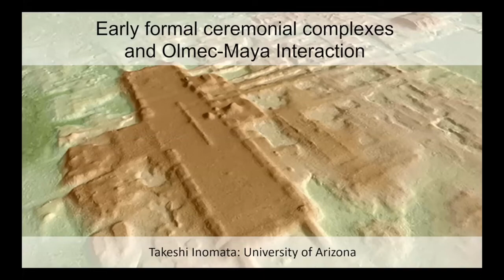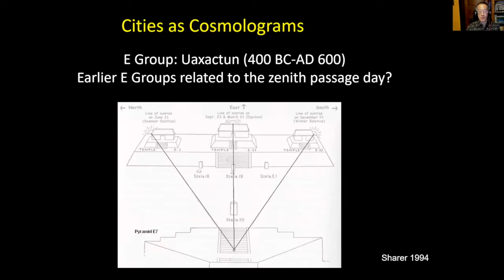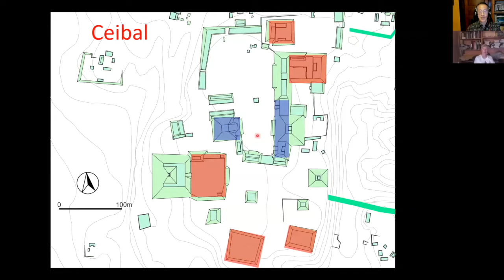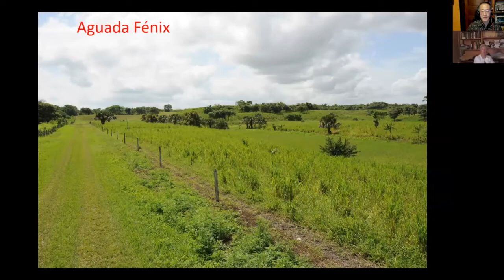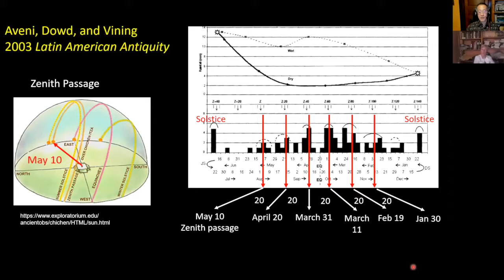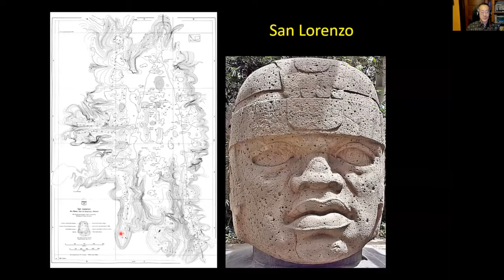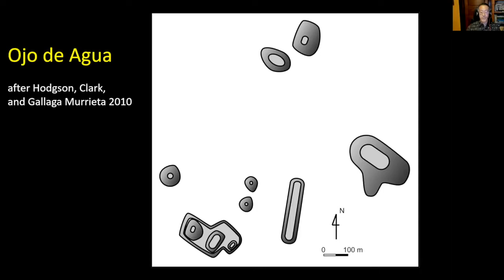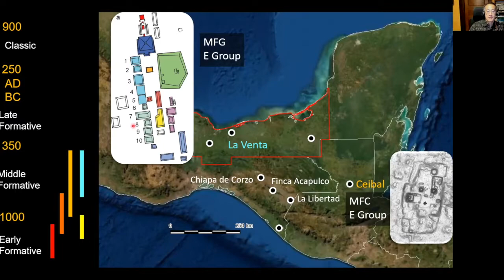Inomata & Triadan-Early Formal Ceremonial Complexes and Olmec-Maya Interaction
Arizona Archaeological and Historical Society AAHS@Home Lecture.
Abstract:  The origins of Maya civilization and its relation with Olmec civilization have long been debated. To examine this question, we have been conducting archaeological investigations at Ceibal, Guatemala, and in the Middle Usumacinta region in southeastern Mexico. In Mexico, we identified the site of Aguada Fénix, with a rectangular artificial plateau measuring 1,400 m in length and dating to 1,050-750 BC. This is the largest and oldest monumental construction in the Maya area. This find encouraged us to expand our study of similar formal ceremonial complexes by analyzing lidar data. By examining low-resolution lidar obtained by the Mexican government, we covered an area of 85,000 km2, including the Olmec region and the western Maya lowlands. The identifications of many complexes, most of which were not known to archaeologists before our research, transform our understanding of the emergence of Mesoamerican civilizations.